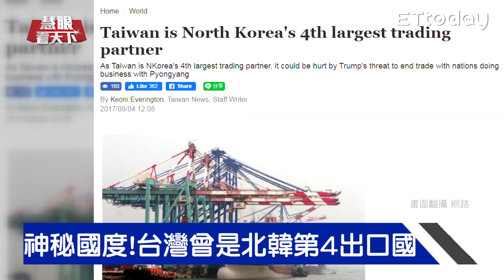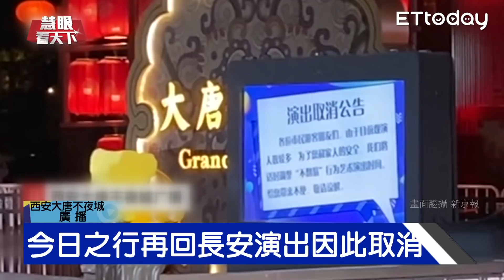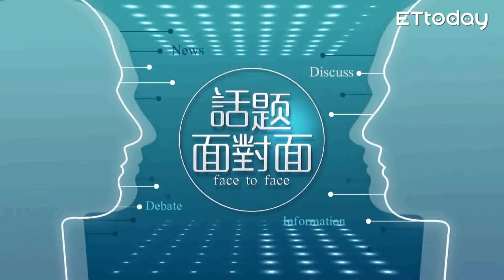美挺台出席WHA 轟炸機.航母鎮亞太!? 川普拉攏盟國甩鍋 解密UFO玄機!?｜20200509慧眼看天下第97集 黃寶慧主持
●訪談來賓：
美麗島電子報董事長 吳子嘉
亞太防務雜誌總編輯 鄭繼文

Mike Pompeo Urges Other Nations to Support Taiwan's WHA Bid

●本集精華：
病毒來自實驗室? 龐培歐數度改口
要美拿出證據 華春瑩: show us!
為疫情反目 WSJ:美中關係降冰點
美國務卿龐培歐 挺台參與WHA
新冠肺炎疫情趨緩 全球陸續解封
紐澳7國築"旅遊泡泡" 重啟觀光
沉默許久 拜登上節目駁性侵指控
拜登性侵疑雲 川普:我也常被誣賴
金正恩現身 國寶李春姬親自播報
領導逝.核試 重大發表都靠李春姬
陸五一長假 各大景點人潮湧現
疫情趨緩 "兩會"敲定5/22登場

●訪談內容：
Q1:新冠超級病毒變異"更易傳染" 全球剉咧等?!
Q2:抨擊川普全面解封 "用人命換道瓊指數"!?
Q3:川普改口 白宮防疫小組"無限期"持續運作
Q4:甩鍋大陸沒證據 川普對實驗室起源說改口了!
Q5:美.法爆去年11月就有人確診 病毒源頭成謎
Q6:美媒爆川普高層電話數十盟國 "甩鍋"陸負責
Q7:美"赤色傳染.Event 201"演習後 疫情就出現!?
Q8:五角大廈罕見公開幽浮影片 轉移確診破百萬?
Q9:美軍方證實UFO存在 高科技更勝地球人!?
Q10:美國務卿國際發聲 力推讓台灣出席WHA
Q11:頭一遭! 美超音速轟炸機3度現蹤台海周遭
Q12:鞏固第一島鏈! 美軍轟炸機B-1B"戰略威懾"!
Q13:時機敏感! 美核動力航母尼米茲號航往亞洲
Q14:美轟炸機.航母軍艦動作頻 意在威懾北京!?
Q15:陸長征五號B首飛成功 2022年要建太空站